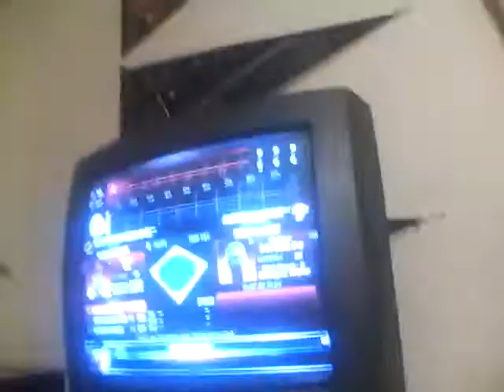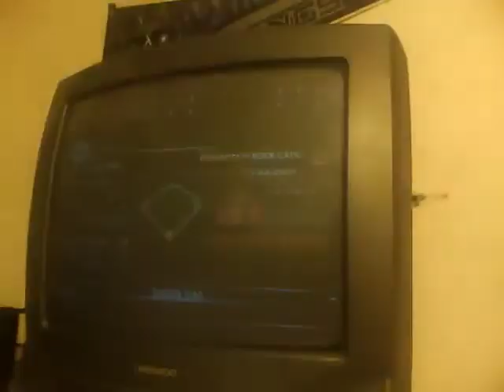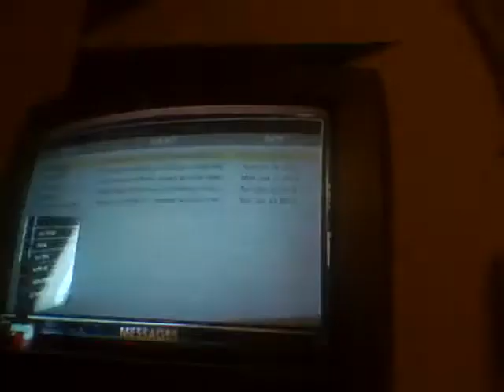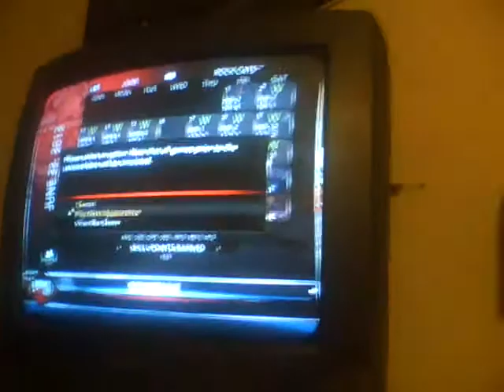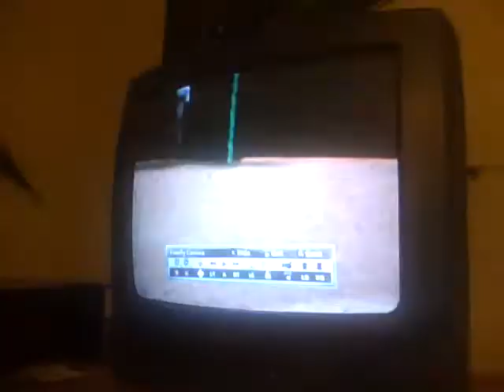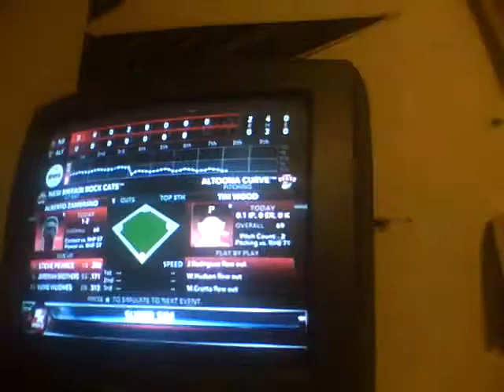MLB 2k12 My Player Ft Ned Flanders Ep 6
Games @ Curve